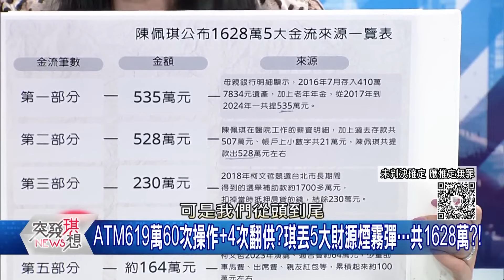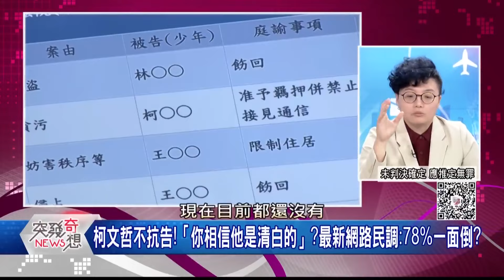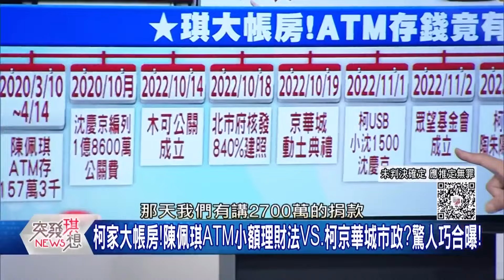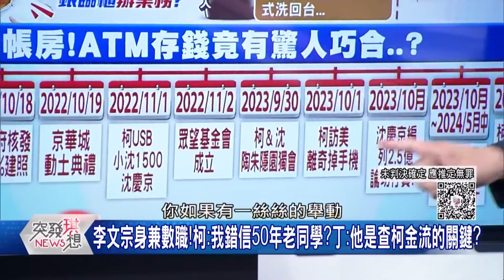頻頻自爆！佩琪金庫密碼揭密！柯家金流追追追！【2024.09.14『突發琪想』周末精選】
頻頻自爆！佩琪金庫密碼揭密！
柯家金流追追追！

下載【年代電視】APP：
iOS平台：